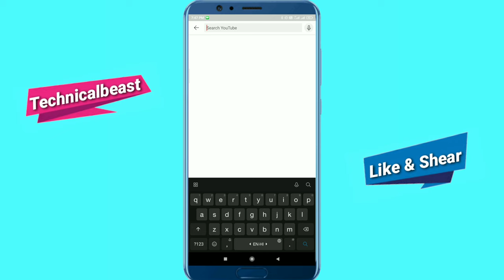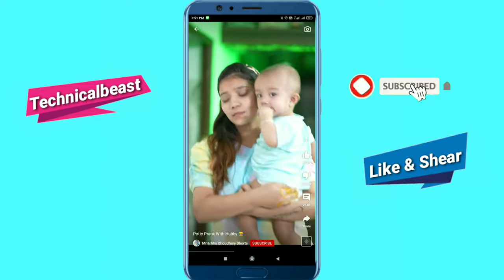2 Bad Update For New YouTubers 😭 Must watch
2 Bad Update For New YouTubers 😭 Must watch